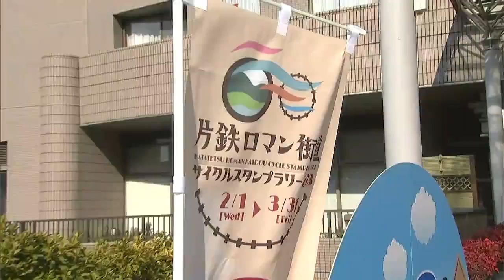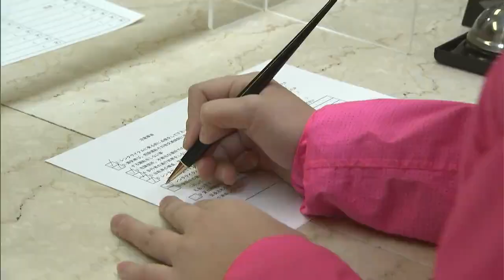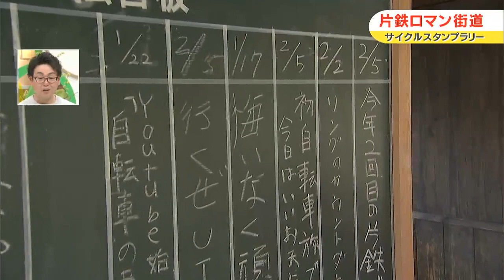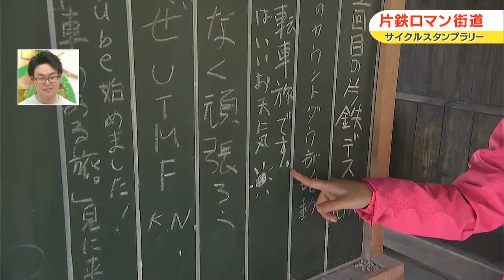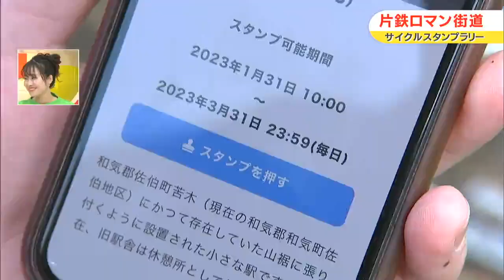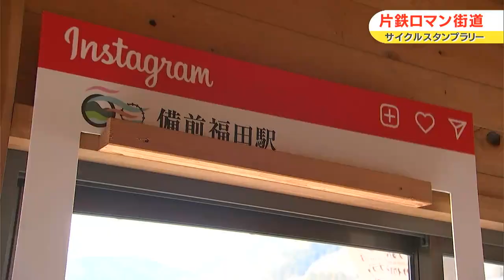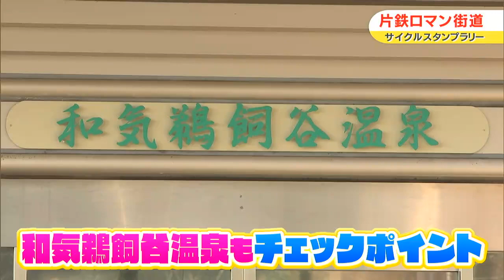レンタルサイクルを利用して千神アナウンサーが参加！｜片鉄ロマン街道サイクルスタンプラリー2023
岡山県内屈指のサイクリングルート「片鉄ロマン街道」でサイクルスタンプラリー！コースの魅力に景色やグルメ情報をお届けします！

■片鉄ロマン街道サイクルスタンプラリー
片鉄ロマン街道を巡ってスタンプを集めるデジタルスタンプラリー！スタンプを集めるには、まずRSKアプリをダウンロード。スマホのGPS機能やお店に置かれたQRコードでスタンプをGETしよう！集めたスタンプの数に応じて応募。抽選で総勢100名様に豪華賞品が当たる！